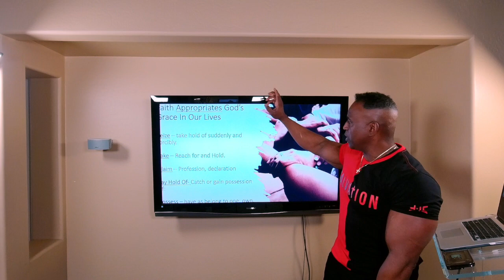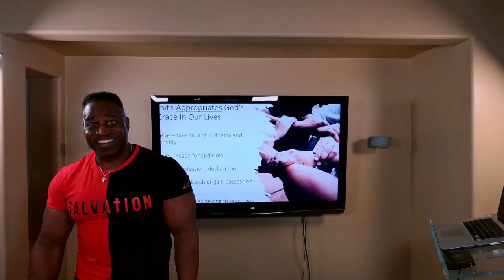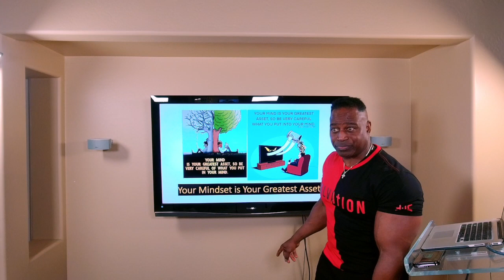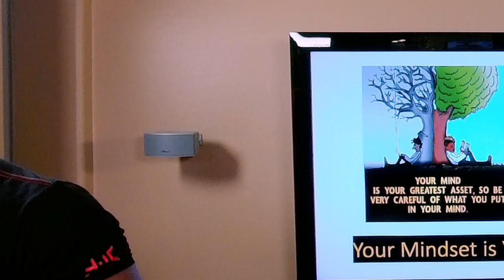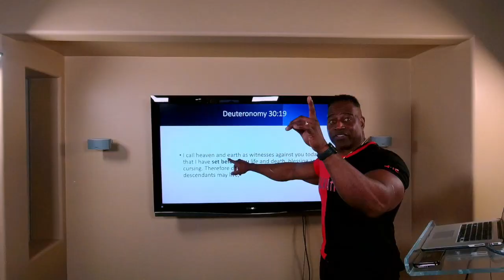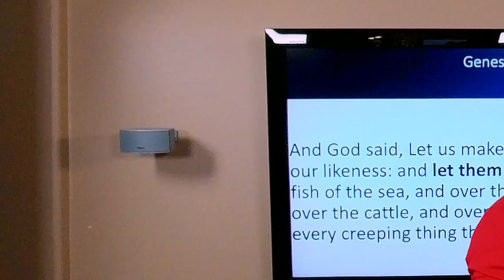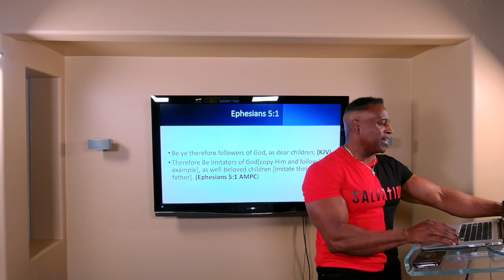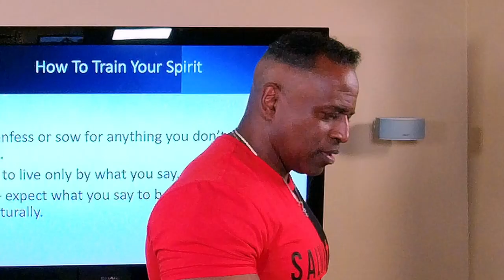The Blessing And Your Assignment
FromInsideOut Ministries Presents: "The Blessing And Your Assignment."  Genesis 1:26 God created man in his image to have dominion( Rule, Reign, Dominate) over all the earth. Minister Hugh Braxton teaches how "The Blessing" is an essential power for you while you are on your divine assignment.